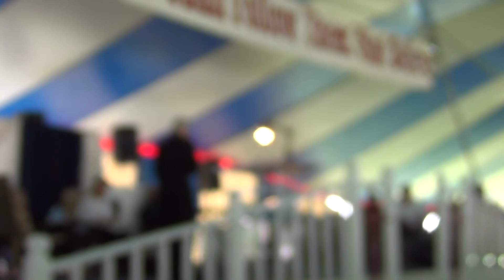8-21-15 am Memphis Tn